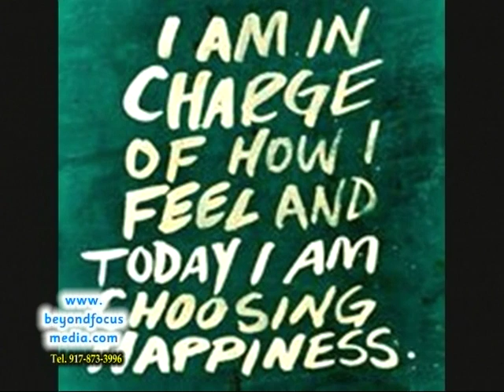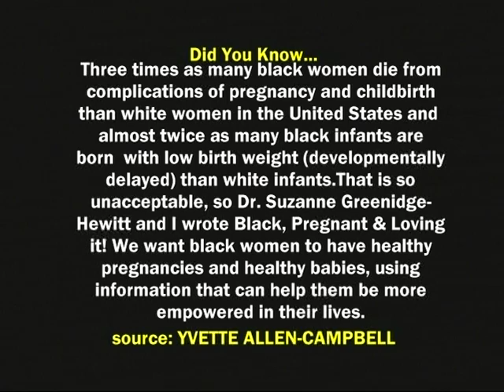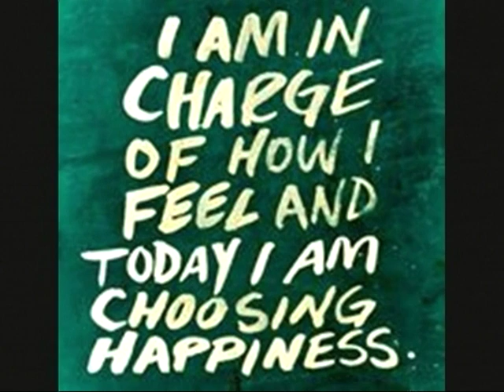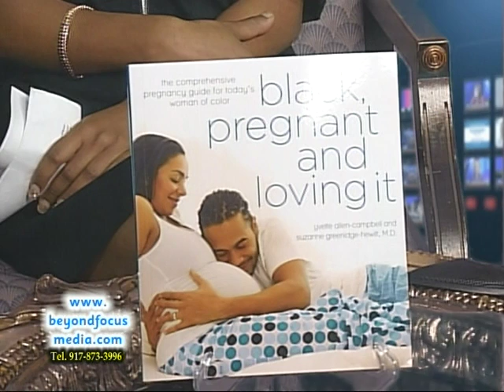(Part One) Authors: Yvette Allen-Campbell and DR. Suzanne Greenidge-Hewitt on Beyond Focus TV Show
This book is a gift, as is the birth of a baby into our society. We all get one more chance for improvement. Women should be celebrated and feel good about showing their beautiful pregnant bodies and that includes black women. Black, Pregnant & Loving It! is really about loving and celebrating both of those realities. It’s about the beauty and grace of black women and the gift of their child to the world. This book proclaims we no longer will accept white women as the standard by which we are measured. Make no mistake about it;  pregnancy for us is a beautiful experience.

SOURCE: BLACK  PREGNANT AND LOVING IT